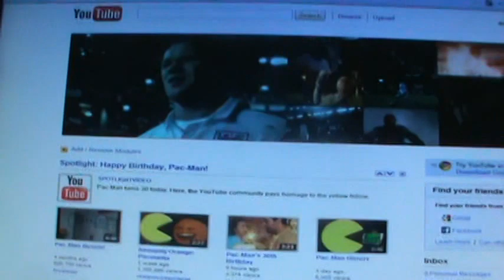how to make google go crazy!!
hey here the code so you can try it yourself!! (this video was made 2 years ago.. so if you need new codes because this one might not work just message me! :)